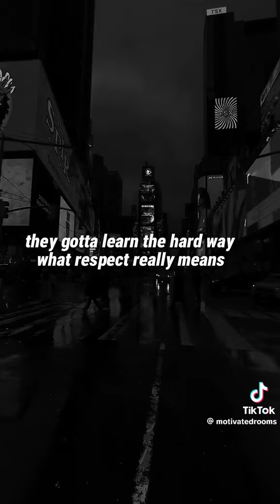never let your kindness be your weakness